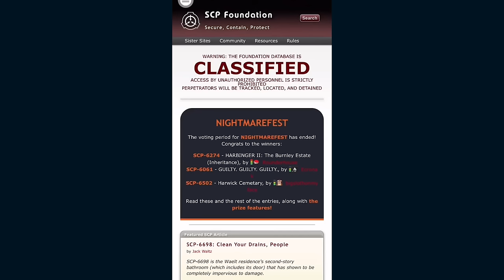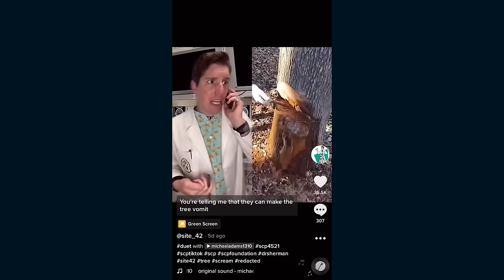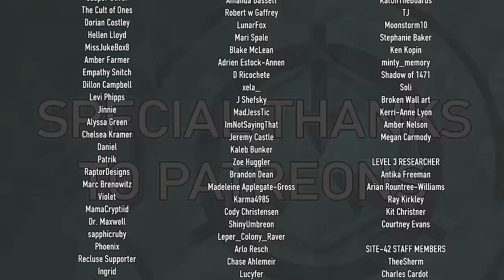Dr. Sherman VS Regi Compilation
Make sure you are following Regi over at

Attributions